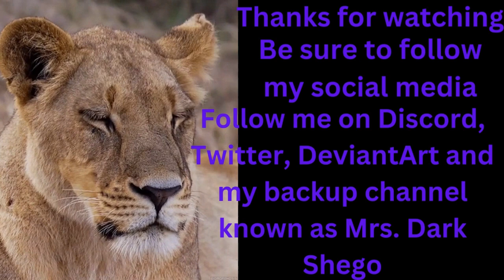Pooh & Friends: Do America Chapter 4 By: The Lion Queen